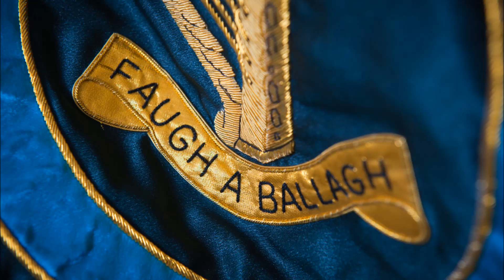Rangers Recall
On the amalgamation of the Royal Irish Rangers and the Ulster Defence regiment on the 1st July 1992, I wanted to write a 'finale' piece of music, I wanted to include the unique formation of the Bugles, the Pipes and Drums and the Regimental Band. I wrote this piece and thought about the many times the Rangers had been away from their families and loved ones, serving around the many parts of the world. I decided to call this 'The Rangers Recall'  Here is slideshow version. It's a little sad that the tune will not be played by those it was meant for as they are now integrated into the Royal Irish Regiment, so I dedicate this tune to the future of a 'Rangers Recall'.